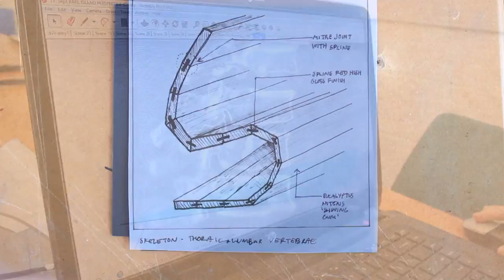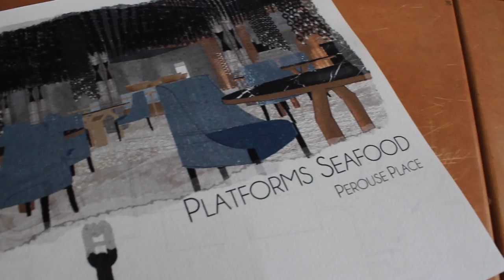p r-sp k t vs | UNSW Interior Architecture 2014 Graduation Exhibition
The University of New South Wales 2014 graduating year of Interior Architecture would like to present to you to our annual Graduation Exhibition, ‘p r-sp k t vs’.

Join us at 6pm, Thursday 20th November for the Opening Night at UNSW Kensington, Red Centre Gallery!*
The exhibition will be open daily to the public until Monday November 24th. No tickets needed.

The exhibition is an open invitation to the Australian design community with interests in up-and-coming designers of the 21st century.

‘p r-sp k t vs’ embodies the role of Interior Architects to mediate the dialogue between the boundaries of architecture and design, exterior and interior realms, structure and detail. Showcasing proposals for the redevelopment of La Perouse and Bare Island region in Sydney, ‘p r-sp k t vs’ will exhibit the diverse range of skills and abilities of BIA graduates and their unique visions for the future of the built environment.

* Parking available on site at Barker St Car Parking Station and nearby streets.

Credits:

Producer & editor
Vivyan Wu

Creative assistant
Krista Mavrantonis

Camera assistant
Beatrice Tung

Graphic designers
Tracy Huang
Mitchell Tran

Soundtrack
Bonobo - Cirrus